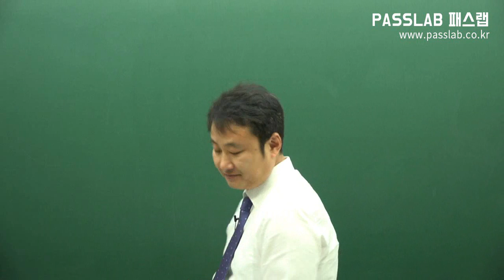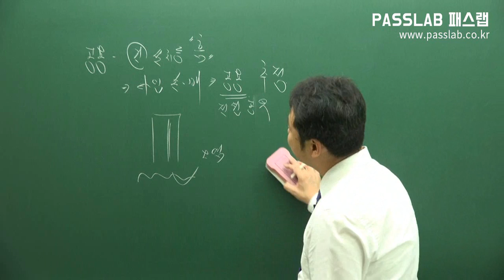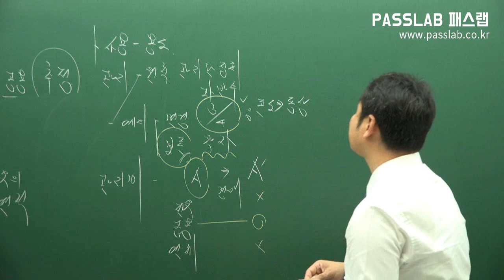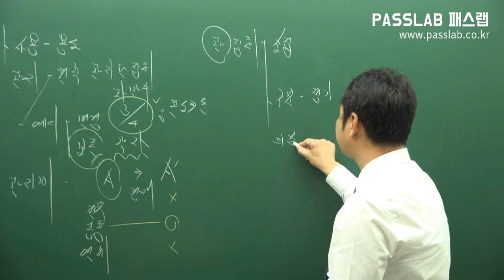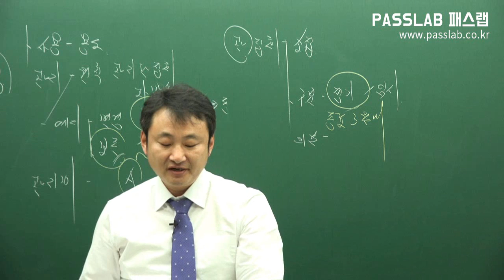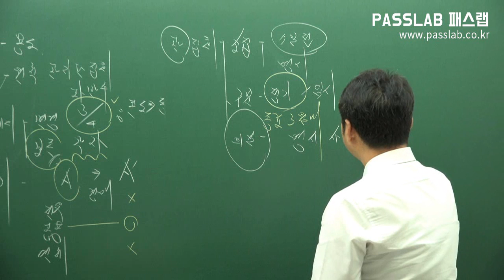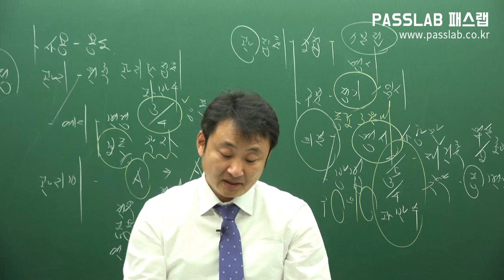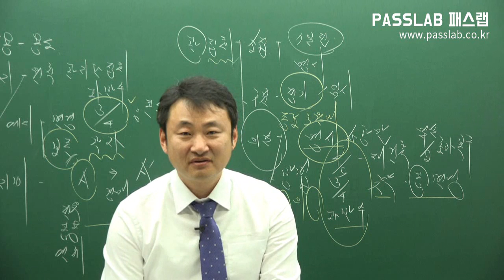[무료주택관리사강의] [관계법규: 제44강 집합건물법 p711 종강] [기본이론]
패스랩_주택관리사 인강 연구소에서 좀 더 편리하게 무료강의를 수강하시고
주택관리사 강의 관련 세부 정보를 제공받으실 수 있습니다.
교재구입은 주택관리사 인강 연구소 또는 패스북(인터넷 서점)을 이용하시기 바랍니다.